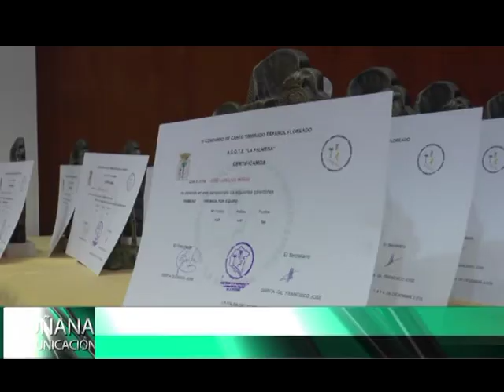ENTREGA DE TROFEOS CONCURSO DE CANARIOS CANTO Y TIMBRADO 18-02-19